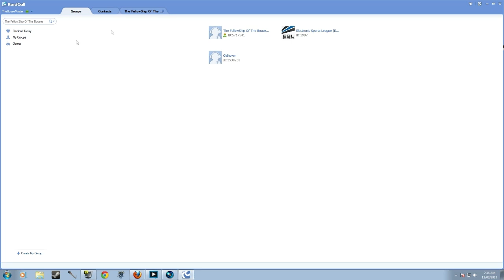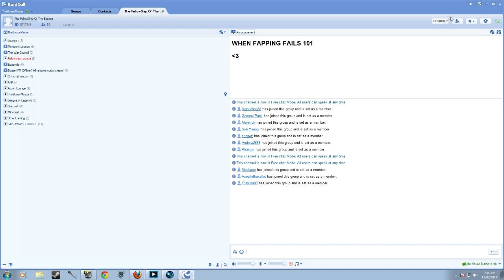Big HOTS Stream With HOTS Giveaways! BOUSEEE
RaidCall group Number
ID# 5717541